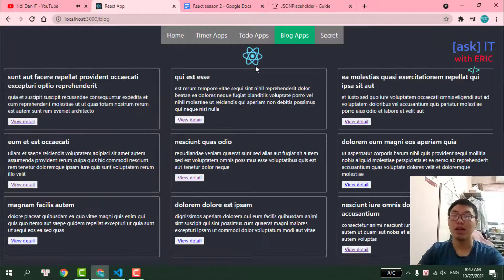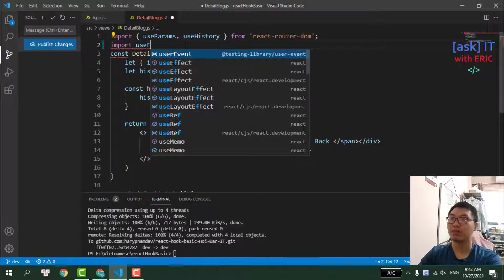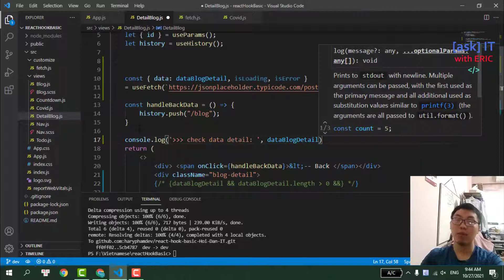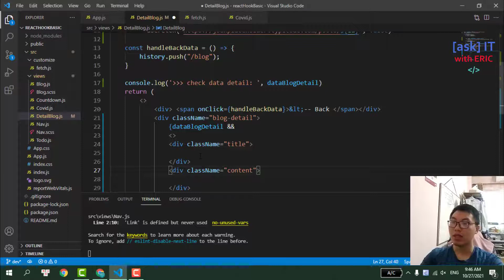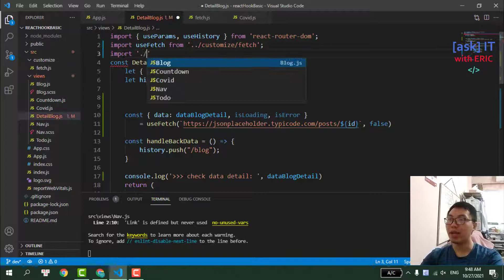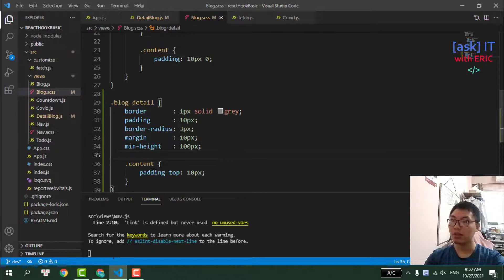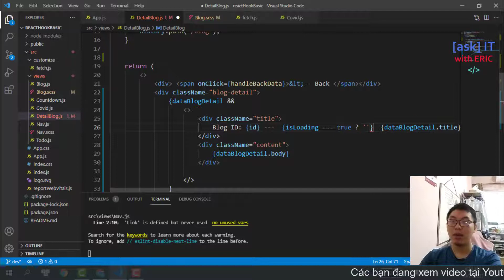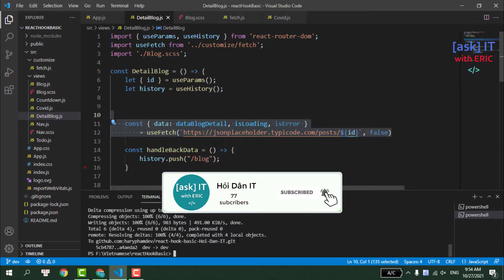#25 Reusing Custom Hooks - Tạo Trang Xem Chi Tiết Blogs | React Season 2 Với Hook Cho Beginner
Reusing là việc tái sử dụng, ở đây là việc tái sử dụng Hook. Trong video này, chúng ta sẽ sử dụng lại Hook đã viết từ những bài học trước, từ đấy tạo trang xem chi tiết thông tin blogs.
🤝Dùng MoMo quét mã QR tại link này nhé (lưu ý: tên người nhận là PHAM VAN TUAN)

1. Facebook Fanpage (Tiếng việt)
2. Facebook Fanpage (Tiếng anh)

IMPORTANT
🚀 Learn by doing : Hiện tại, mình đang làm 1 series miễn phí, học và thực hành để trở thành 1 fullstack web developer từ A đến Z. Và để thực hiện được mục tiêu này, khóa học này chính là thứ rất cần thiết dành cho các bạn beginners - React Basic sử dụng Hook (React cơ bản từ A đến Z)

1️⃣ Các bạn nhận được gì khi kết thúc khóa học?

✔ Các bạn có thể làm chủ công nghệ, cũng như học được, biết được những kiến thức thực tế được sử dụng với thư viện, framework React.JS (công nghệ được sử dụng bởi Facebook và Instagram).

✔ Các bạn hiểu được React có thể làm những gì, chú trọng vào những kiến thức cơ bản nhưng cốt lõi nhất.
 Phương châm của mình luôn là "chỉ nên học những cái mà các công ty cần", không nên học tràn lan, tỏ ra ta đây cái gì cũng biết, cơ mà bản chất lại không biết (hiểu) gì.

Các bạn nên nhớ rằng, đối với những người mới bắt đầu, nên đi chậm nhưng mà chắc, không cần code siêu, chỉ cần biết cách 'google search' là được.

2️⃣ Nội dung khóa học ?
✔Mình dự định sẽ làm 1 series hướng dẫn full từ A đến Z những kiến thức căn bản(cốt lõi) của React cho những bạn chưa biết gì, những người mới bắt đầu dấn thân vào học thư viện (Framework) React này.

✔Khóa này chính là bước đệm để các bạn có thể chuẩn bị một công cụ cũng như kiến thức  cần thiết, từ đó có  thể làm những cái to tát hơn, như làm game, app và website thực tế.

3️⃣ Công nghệ sử dụng ?
✔ HTML, CSS và Javascript.
✔ React Framework với Hook

4️⃣ Lịch trình ra video ?

IMPORTANT

🧠 Nội dung video:
0:00 Giới thiệu
1:05 useFetch Custom Hook
3:40 Design giao diện
7:30 CSS giao diện
10:50 Loading data

🌎 Tìm mình tại đây:
1. Facebook Fanpage (Tiếng việt)
2. Facebook Fanpage (Tiếng anh)
3. Group trao đổi học tập Facebook